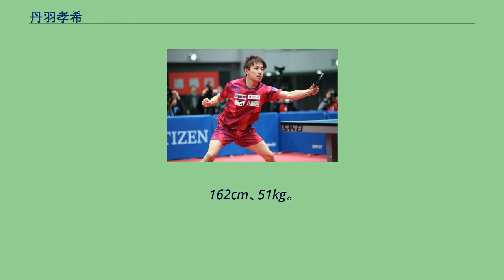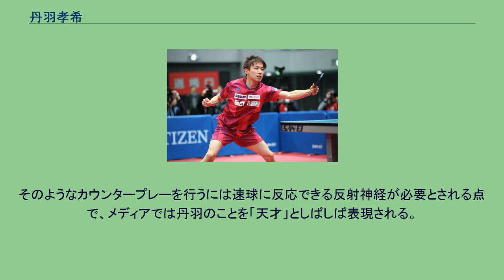丹羽孝希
丹羽 孝希（にわ こうき、1994年10月10日 - ）は、北海道苫小牧市出身の 日本の男子卓球選手。
162cm、51kg。
血液型O型。
家族は両親、姉、弟。
左シェーク裏裏ドライブ型。
スヴェンソンホールディングス所属。
TリーグはT.T彩たま所属。
卓球選手だった父の影響で7歳から卓球を始める。
父と元実業団選手、西村一行の指導を受け、出身地である苫小牧市の卓球チーム「ファイナルウィン」に所属し、小学校低学年の頃から各全国大会に出場し常に同年代の全国トップクラスで活躍していた。
11歳でU-18日本代表に選出された。
全日本選手権ホープスで優勝し、翌年に苫小牧市立緑小学校を卒業し青森山田中学高等学校に入学した（吉田雅己、町飛鳥は同期）。
2009年の世界選手権の前の3月に開催された東京卓球選手権大会では決勝で張一博に勝ち国内シニア大会で初優勝をした。
2009年横浜市で開催された第50回世界卓球選手権個人戦に日本男子史上最年少で代表に選出され、予選を勝ち上がり本戦でも1勝あげた。
2回戦にて当時世界ランク17位のオフチャロフに敗れたものの2ゲームを取る大健闘を見せた。
2010年8月開催のシンガポールユースオリンピック代表に選ばれ、シングルスと混合団体で金メダルを獲得した。
1つ年上の姉の丹羽美里は2009年に苫小牧市立和光中学校を卒業後、青森山田高校に入学しその年のインターハイでの学校対抗優勝に貢献した。
また2010年,2011年のインターハイでは2年連続シングルスベスト4に入った。
2011年11月にバーレーンで開催された第9回世界ジュニア卓球選手権大会の男子シングルスで優勝した。
これは、2006年の松平健太選手につぐ日本選手2人目である。
2012年3月の第51回世界卓球選手権団体戦で代表に選ばれ、日本の銅メダル獲得に貢献した。
4月に行われたロンドン五輪アジア予選では世界ランキング1位の馬龍を破る大金星を挙げ、五輪団体戦の出場権獲得とともに自身初の五輪代表入りを決めた。
ロンドンオリンピック団体戦では1回戦カナダに勝利したが準々決勝で香港に敗れた。
ロンドンオリンピック終了直後から卓球ブンデスリーガに参加し、主にヨーロッパで試合を重ねる。
2013年1月全日本卓球選手権の決勝において第4ゲームで3ゲーム目を水谷隼に取られ万事休すと思われたが、第5ゲームから盛り返し連続3ゲームを取り逆転の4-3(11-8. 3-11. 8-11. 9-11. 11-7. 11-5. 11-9)で勝利した。
自身初優勝を遂げる。
翌月には卓球ブンデスリーガ出場のため再びドイツに渡った。
また、この年の世界卓球（開催地・パリ）では4回戦で馬龍に4-2で敗れている。
2013世界選手権の4回戦の対馬龍戦 2014年にロンドンオリンピック直後から所属していた卓球ブンデスリーガの所属チームを退団、最終年でもあった2年目は開幕15連勝を飾るなどレギュラーシーズン20勝4敗でリーグ最高勝率という記録を残した。
そして、同年の世界卓球（開催地・東京）では男子団体で銅メダル獲得に貢献した。
2015年の世界卓球選手権・男子個人戦ダブルスでも銅メダルを獲得し、リオデジャネイロ五輪の代表にも内定した。
2016年に入り、用具契約をバタフライ(タマス)からVICTASに変更する。
2016年リオデジャネイロオリンピックのシングルスでは4回戦で第6シードの黃鎮廷（香港）をフルゲームの末下し準々決勝に進出したが、準々決勝で張継科に破れた。
団体戦では決勝で中国に敗れるも、日本男子初の銀メダル獲得に貢献した。
2017年4月、明治大学を卒業してスヴェンソン所属となった。
2018年3月、秋開幕のTリーグに参戦する琉球アスティーダへのチーム所属が決まった。
翌年の2ndシーズンに木下マイスター東京に移籍した。
2020年6月、Tリーグのチームは岡山リベッツに移籍。
2020年8月、スヴェンソンホールディングスとの所属契約更新が決定。
10月1日、一般女性と入籍したことが所属先のスヴェンソンホールディングスから発表され...